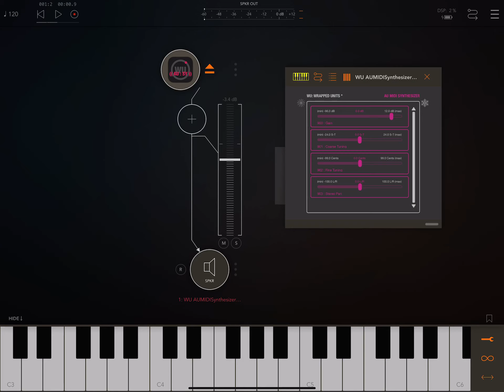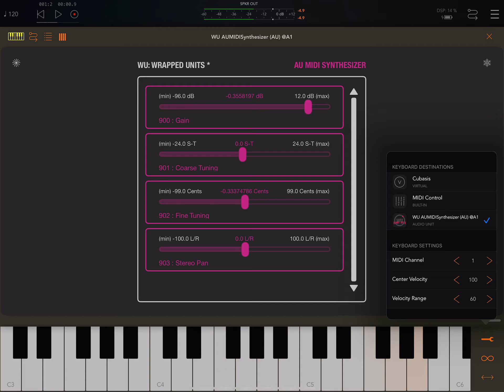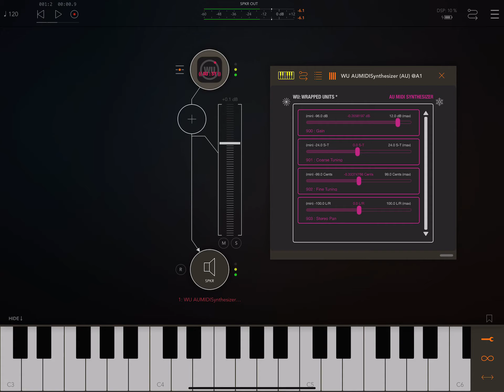WU: AUMIDISynthesizer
Multitimbre synthesizers are not commonly used novadays. We have build another General MIDI compatible multichannel MIDI synthesizer for usage on iOS.

This Audio Unit wraps the hidden Apple system functionality with a simple UI, exposing all the available global parameters. The synthesizer itself is driven completely with MIDI note and control messages, like any hardware tone module of this kind.

This video shows the possible usage with AUM and Cubasis, where Cubasis merely sends the MIDI stream to AUM and the synthesizer performs the audio session inside the host. Unfortunately AUM does not deliver an internal MIDI processing system (like a simple MIDI player for instance), which is actually quite a gap on iOS.

However, we will release our MIDI SWEET Player Unit soon, which is intended to close this gap. Player Unit can load and play back any Standard MIDI files inside AUM as an Audio Unit and the MIDI stream then can be routed to anything.